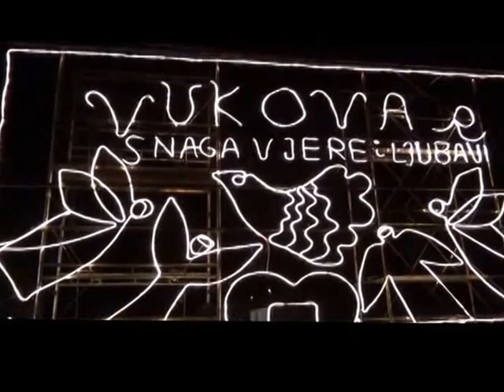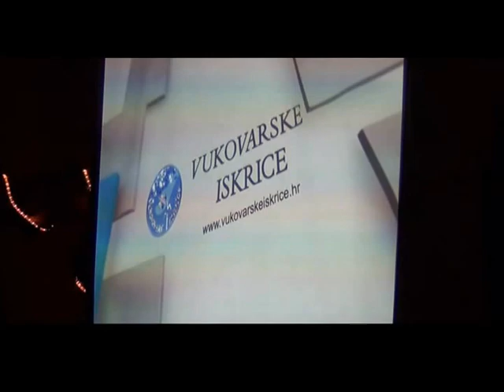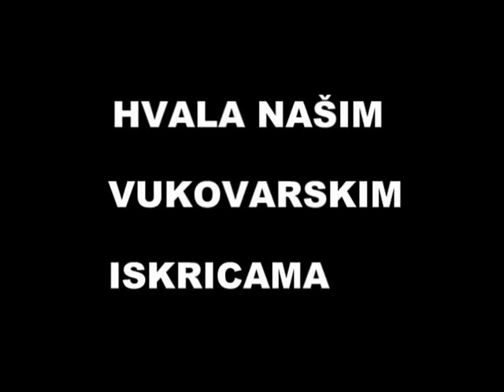Vukovarske iskrice --ROÐENDANNNN 2013 - Kutina